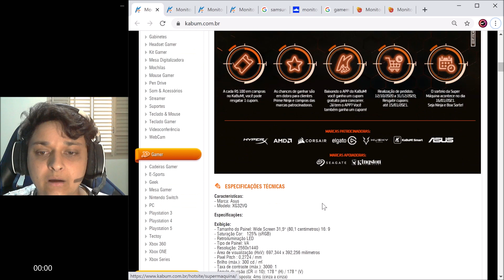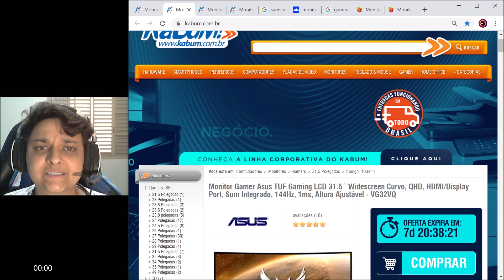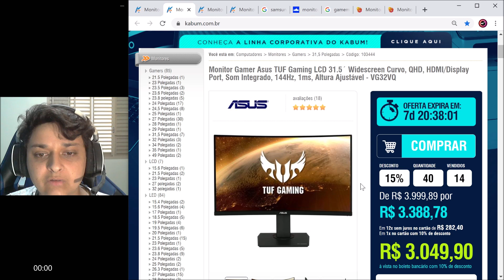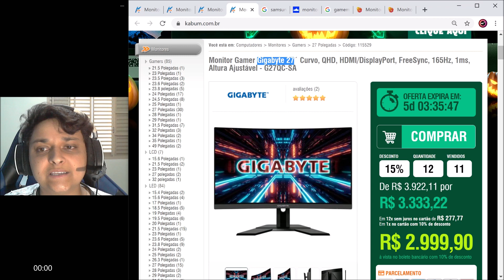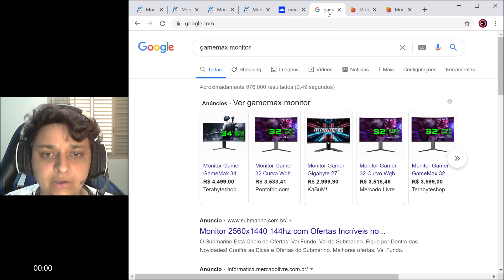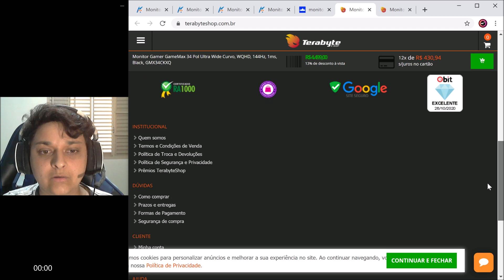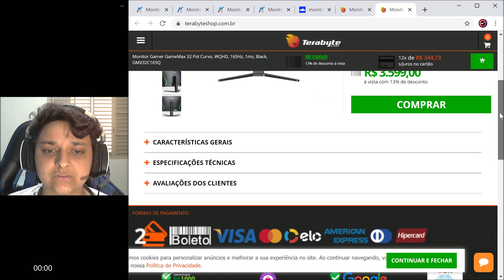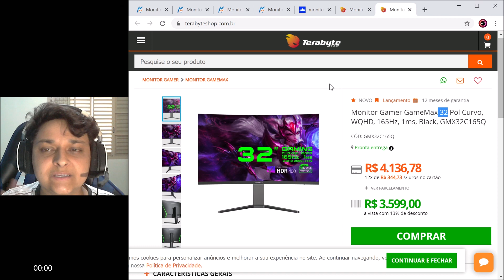MONITORES 2K 144HZ NO BRASIL [MEU RADAR DE COMPRA] 3K E 165HZ TMB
SALVE GLR
ajudem a gente, divulgando nosso conteúdo para outras pessoas!!!

NOSSA PARCEIRA BANGGOOD
WATER COOLER CUSTOM BARATO !!!

PRODUTOS TOPS ALIEXPRESS
ssd 120gb  Kingspec
fita led digital  rgb ws2812b
tela 5'' para modding
pasta térmica mx2 e mx4
RX 580 4GB XFX
GTX 750ti GIGABYTE
ssd 512gb Kingspec
LINK PAP K3 PLUS mini console
GTX750ti ZOTAC